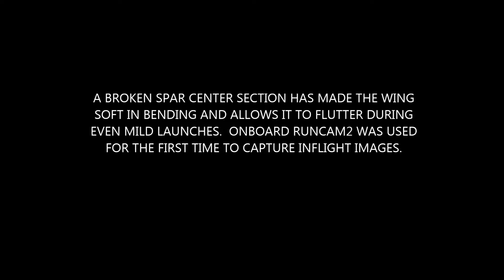Launch Flutter Seen From The Ground and Onboard The Glider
Even though it was know that the spar was broken the glider was used to get some aerial video from the newly acquired RunCam2.  The flutter events captured during launch were interesting so a video was made. Thanks to the gallant effort of our flight test birds (we told them they had to) this video was made despite injuries sustained in previous accidents.